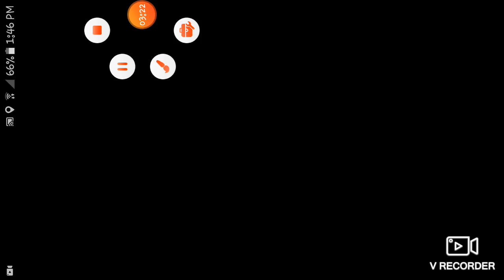We celebrated my birthday | minecraft